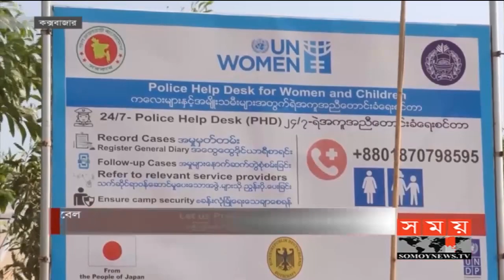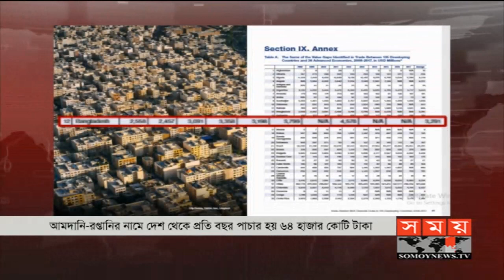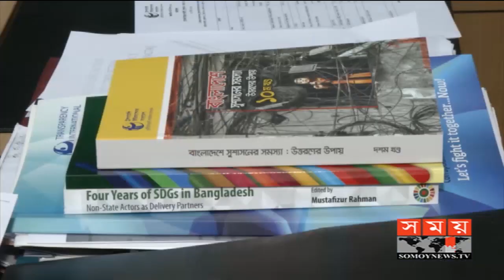সময় সংবাদ | দুপুর ১২টা | ৪ মার্চ ২০২০ | Somoy tv bulletin 12pm | Latest Bangladesh News